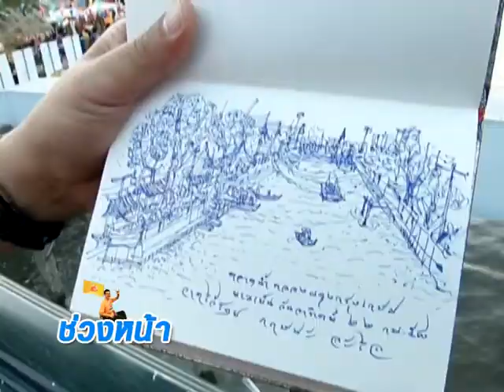กฤษนะทัวร์ยกล้อ ตอน ตลาดน้ำคลองผดุงกรุงเกษม(1) 1-03-58